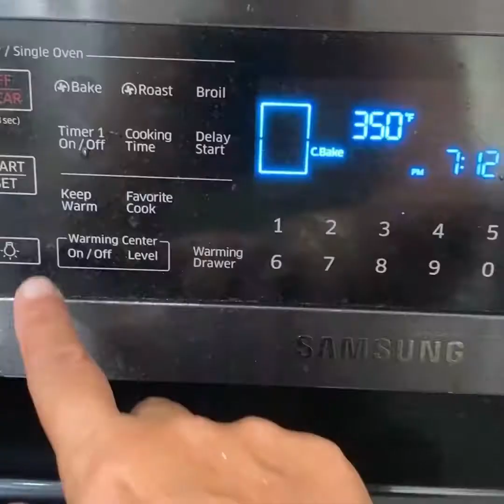Sweet Cheese Buns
Start: 00:00
Ingredients: 00:22
Fill: 02:03
Dough: 03:14
Before baking: 07:51
Baking: 08:17
Syrup: 08:55
Finish: 10:00
Measuring cup: 10:35

In this episode of smadarifrach - From My Kitchen With Love, I'll show you How to Make Sweet Cheeses Buns - subtitles.

Dough:
2 and a half cups of sifted flour
3 heaping tablespoons of sugar
1/4 salt
1 egg
100 grams of melted butter
1 tablespoon yeast
1 cup milk

Filling:
250 grams of ricotta cheese - good taste
1/2 cup sugar
1 teaspoon vanilla extract
1 egg
2 tablespoons cornflower
Scrape from one lemon
3 tablespoons raisins
1 egg for brushing
For powdered sugar coating

Syrup:
1/2 cup water
1/2 cup sugar
Juice from half a squeezed lemon

Click on the link - my videos on YouTube, my Facebook page, my books on Amazon and more and more…

Video information:
Upload time: 19 December 2021
Duration: 11:07
Channel: Smadar Ifrach

Sweet_Cheese_Buns_tutorial.mov